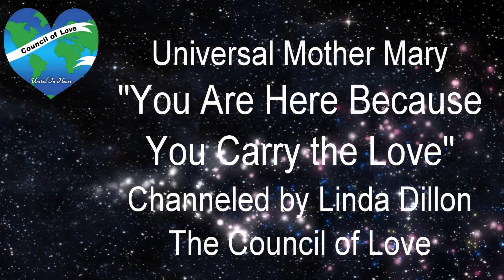You Are Here Because You Carry the Love - Universal Mother Mary Channeling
Universal Mother Mary reminds us that as the Divine Plan unfolds humanity is aligned in harmony to carry and expand the love that we are.
The Council of Love with Linda Dillon: Saturday Conference Call, December 16, 2017